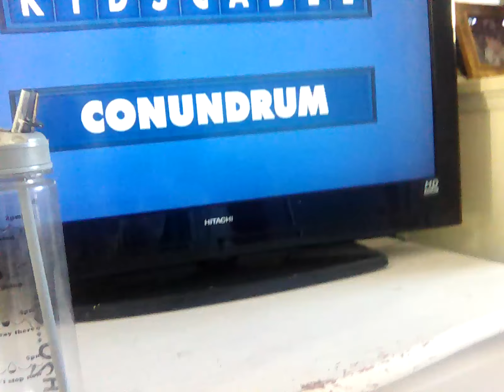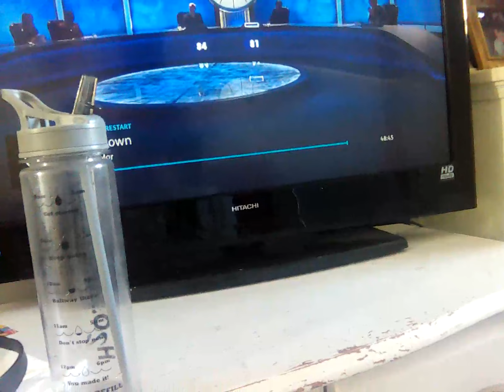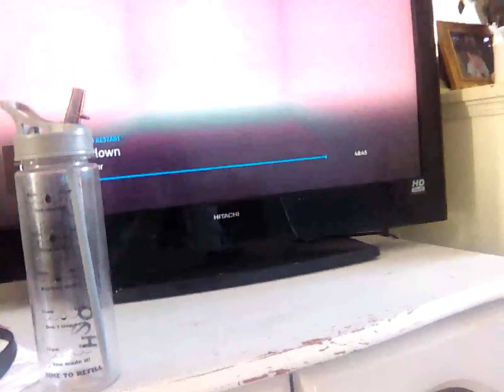27 March 2023